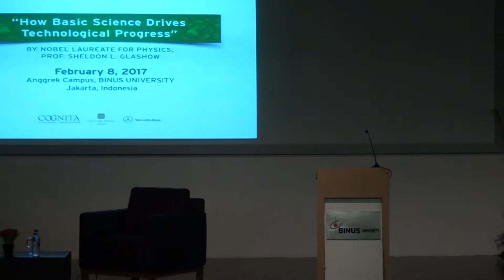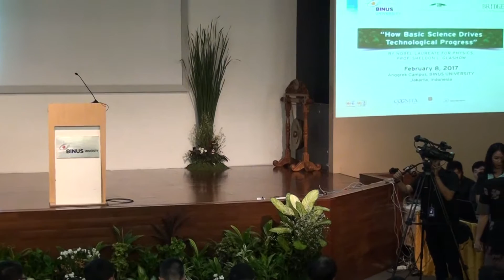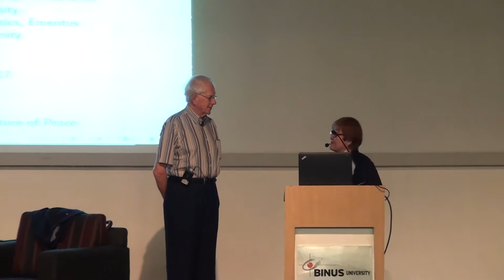Prof. Sheldon Glashow at BINUS, facilitated by the International Peace Foundation - part 1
Nobel Laureate for Physics Prof. Sheldon L. Glashow's keynote speech and dialogue "How basic science drives technological progress" on Wednesday, February 8, 2017, at BINUS University in Jakarta (Indonesia) as part of the ASEAN event series "Bridges - Dialogues Towards a Culture of Peace" facilitated by the International Peace Foundation - part 1 of 2